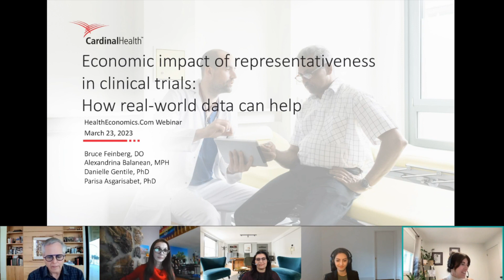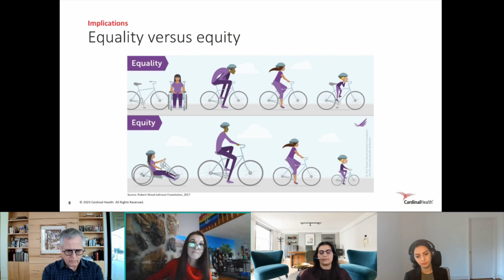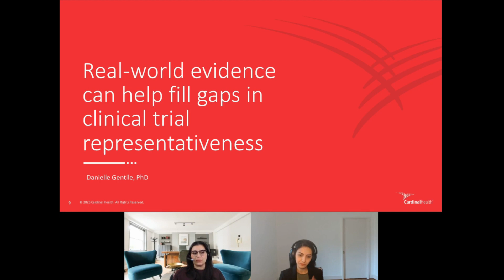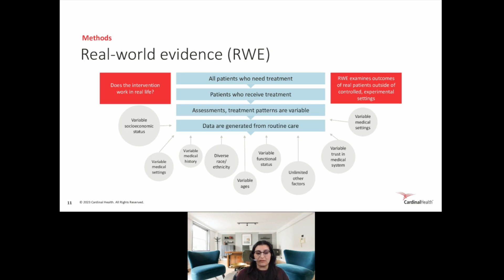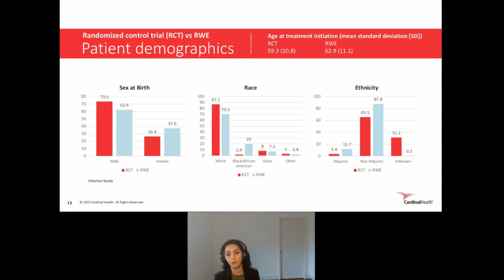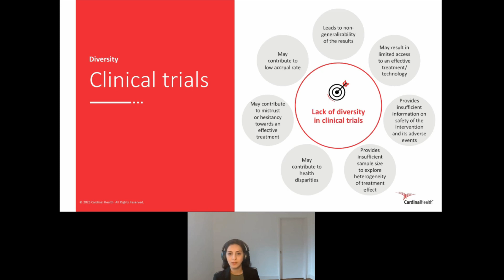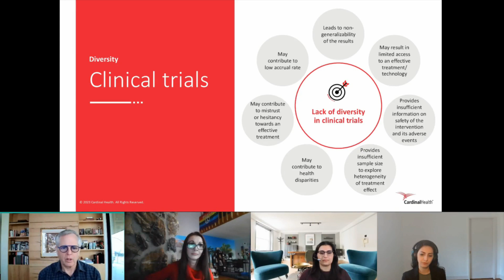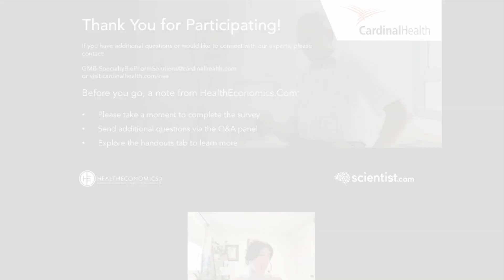Economic Impact of Representativeness in Clinical Trials: How Real World Data Can Help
This panel of real-world evidence (RWE) experts explore the economic impact and role of RWE in improving representativeness of research.